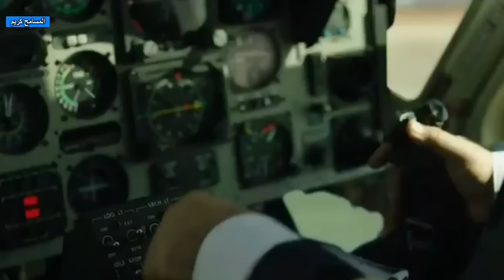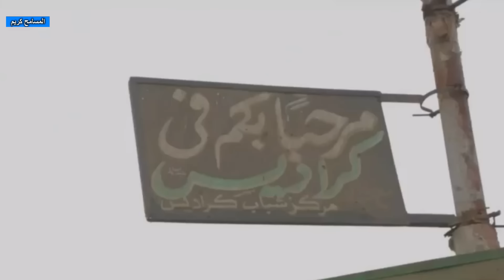انا زوجته المرة الأولي والثانية وكنت له كـالأب اقوي الحلقات المؤثرة من برنامج المسامح كريم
قصة مؤثرة جدا ابكت الجميع في برنامج المسامح كريم